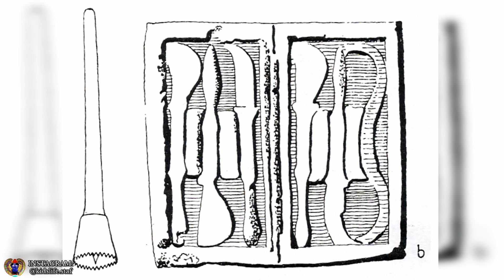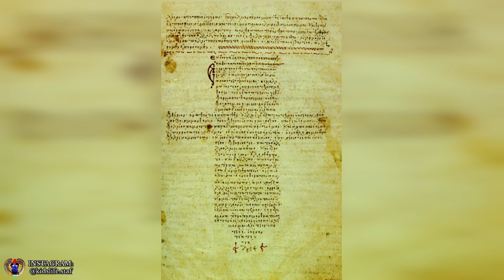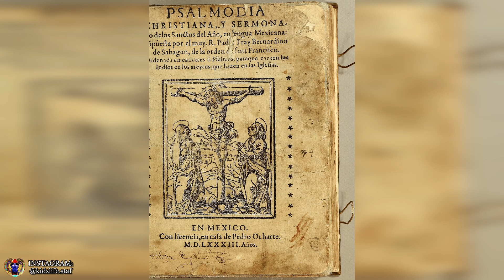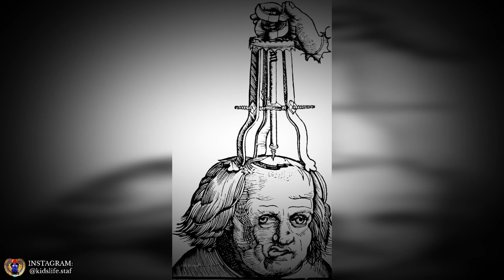La TREPANACIÓN a lo largo de la HISTORIA. ¿En qué consiste?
Bienvenidos  a Amunet - The Highlands, un nuevo canal de divulgación historia y noticias.

Se trata de un método llamado trepanación, que según la RAE, la Real Academia Española, es horadar un cráneo o cualquier otro hueso con un fin curativo o diagnóstico, por lo que la persona en el momento de la intervención se encontraba con vida. Siendo considerada por muchos expertos uno de los tratamientos más antiguos de los que hay constancia, se sabe que se realizaba con un punzón afilado,  pudiendo ser desde cuchillos , cincel hasta piedras afiladas.

Se ha descubierto que tanto los procedimientos de esta intervención como los instrumentos para llevarla a cabo varían según la cultura y época histórica. Además, es muy probable que al paciente se le diera algún tipo de sedante o estupefaciente mezclado posiblemente con alcohol como sería el vino o la cerveza para así evitar que la persona sintiera dolor.

¿Cómo llevaban a cabo la intervención?  Primero, desprendían el cuero cabelludo para poder acceder más cómodamente al cráneo para perforar, tras esto se limpiaba la herida y se procedía a colocar una placa en el lugar del hueso extraído. Lo curioso, es que el estudio de estos cráneos ha permitido saber que hubo un crecimiento ósea posterior, es decir que se sabe que estas personas sobrevivieron a esta intervención, algo increíble teniendo en cuenta lo complejo que debía ser.

BIBLIOGRAFÍA:

- ScienceDirect: La trepanación craneal en Sinuhé, el Egipcio. Cranial trepanation in The Egyptian. (PDF) - Artículo de gran interés
- CRÁNEOS PREHISTÓRICOS CON EVIDENCIA DE TREPANACIÓN EN ANDALUCÍA - Rosa María GUILLÉN ARENAS
- UNAM: La trepanación como tratamiento terapéutico para fracturas craneales en el antiguo Perú.
- Cuaderno de Cultura Cientifica: El arte de abrir cráneos: neurocirugía y trepanaciones durante el imperio inca.
- BBC: Trepanación: por qué nuestros antepasados se perforaban el cráneo. (Investigación sobre Rusia disponible aquí)
- Estudio de Lumholtz en la revista American Anthropologist
-  Brothwell, D.R. Digging up Bones 1963:126 Eiroa, Jorge Juan (2009). Prehistoria del mundo. SELLO EDITORIAL. pp. 315-316.

Si quieres saber más sobre historia no te puedes perder mis vídeos.